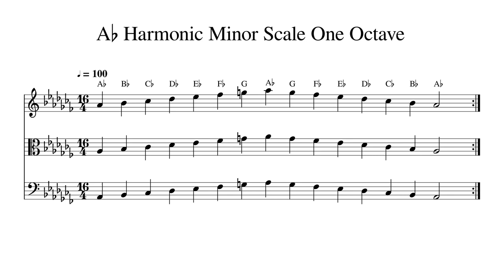A♭ A Flat Harmonic Minor Scale One Octave at 100bpm Backing Track BnW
Play or sing along. This track features double bass, cello, viola and violin playing A♭ A Flat Harmonic Minor Scale One Octave at 100bpm. Sheet music is provided on G treble clef, C alto clef and F bass clef.